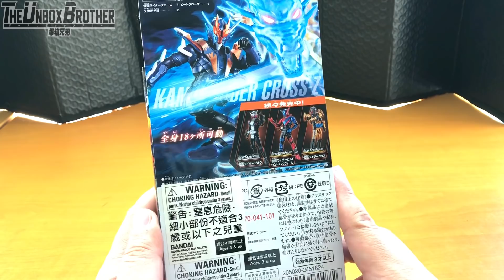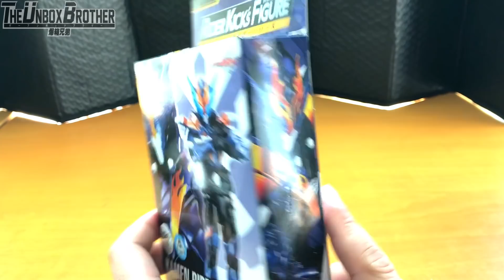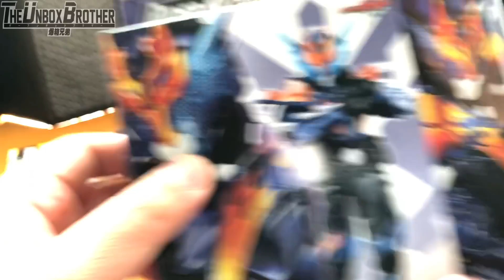「RKF 伝説騎士」Kamen Rider Cross Z 仮面ライダークローズ！BUILD 的拍擋！龍之騎士！！